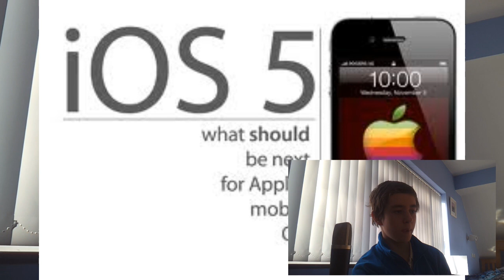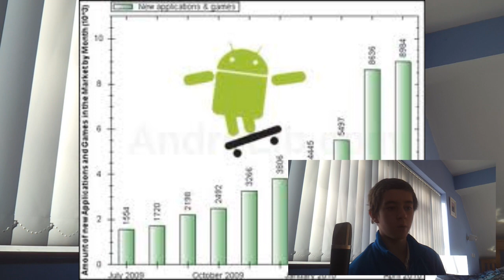Android vs Iphone, Which is better? (HD)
Whitch is better? The   Android phones or the Iphones